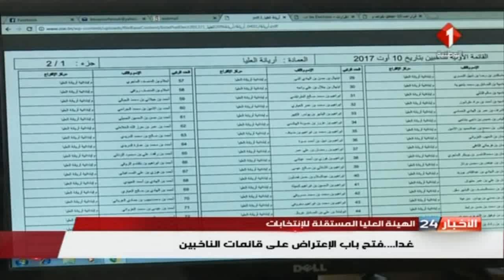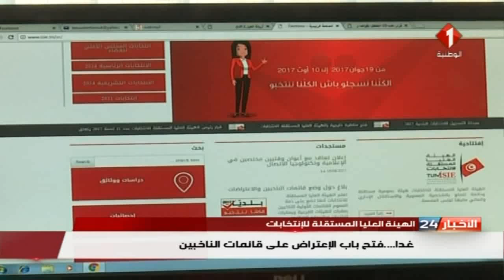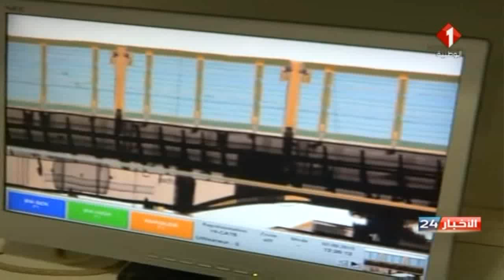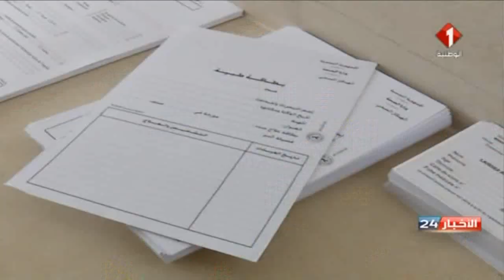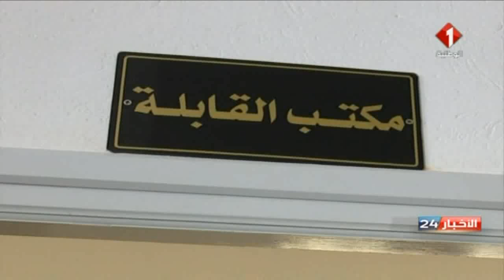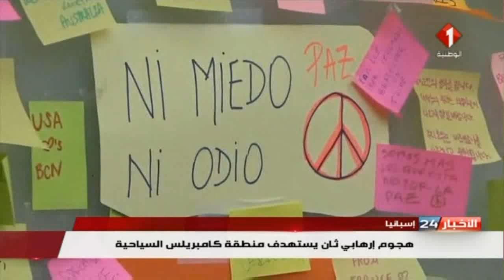نشرة منتصف الليل للأخبار ليوم 18 / 08 / 2017